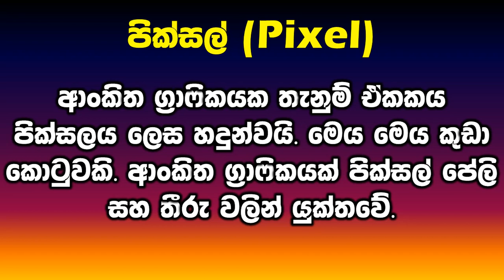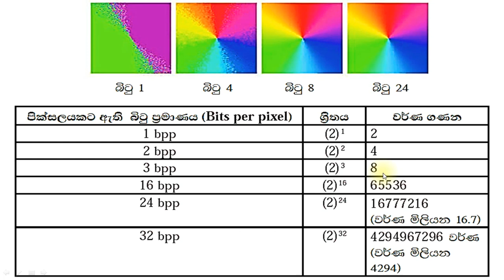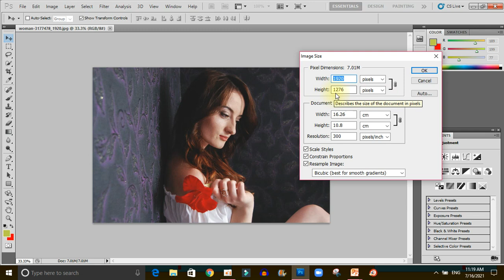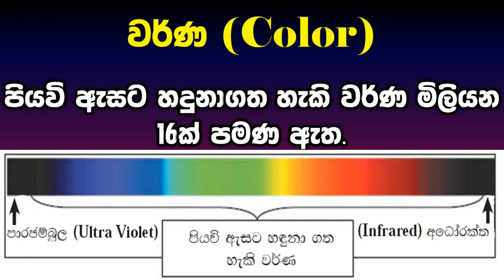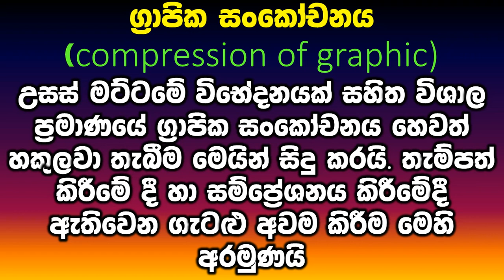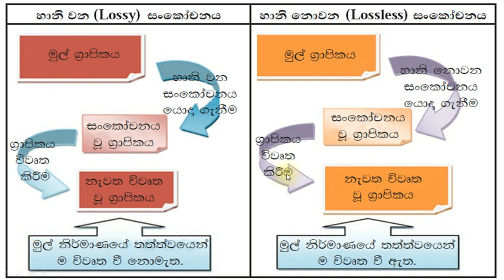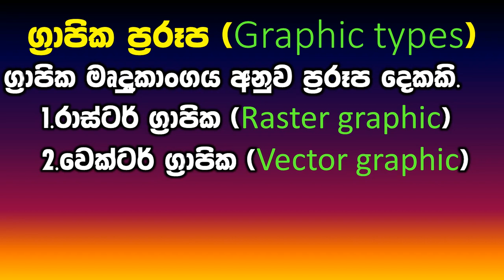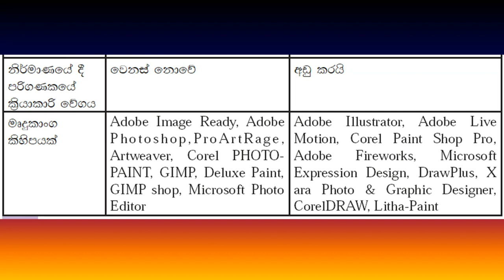digital graphic design sinhalen | photo editing sinhalen | ඩිජිටල් ග්‍රැපික් පිළිබද සියල්ල දැනගමු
1. what's the graphic design
2. how to photo edit on photoshop
3. gimp photo editing sinhalen
4. photo editing sinhalen
5. photo editing sinhala walkatha
6. OL graphic design
7. basic photo edit knowledge
8. photoshop sinhalen

graphic design
graphic design sinhala
sinhala,graphic designing sinhalen
sinhalen graphic designing
gimp photo editing sinhala
photoshop sinhala
oil painting photoshop tutorial ( sinhala )
sinhala tutorial
sinhala graphic design course
graphic design in sri lanka
sinhala graphic design
gimp photo editing
sri lankan sinhala graphic design
photoshop sinhalen
sinhala tutorials
graphic designing sinhala
graphic designer
graphics designing sinhala